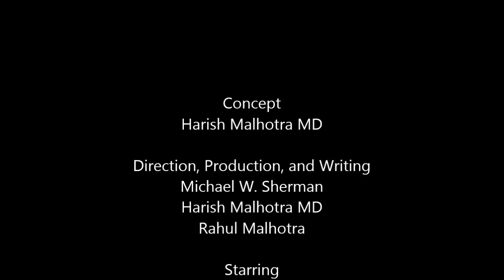There Are No Coins With Only One Side: Episode 9 of Helpful Hints for Hangups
Every relationship is like a coin, it has a positive and a negative side that exist simultaneously. During an argument, the awareness that the positive side exists can be the most effective detriment to the continuation of the argument. When a relationship gets rough, do not lose sight of the positive qualities of the other person.